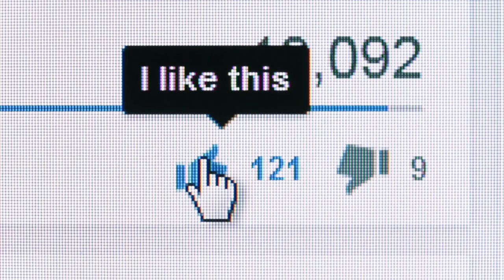5 Mythes à Éliminer Pour Trouver des Clients Même Quand Vous Êtes en Vacances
Est-il possible de trouver des clients même pendant qu’on est en vacances ? Quels sont les cinq (05) mythes à dépasser pour continuer à servir vos clients même quand vous êtes au repos ? I 🎬✅Découvrez la réponse de Zico Kiaxx et accédez à une heure de formation en ligne offerte : "Clients Haut De Gamme" 👉🏾 ***Déroulez la page pour découvrir votre cadeau de bienvenue;-)

Dans cette vidéo, vous découvrirez 5 Mythes à Éliminer Pour Trouver des Clients Même Quand Vous Êtes en Vacances